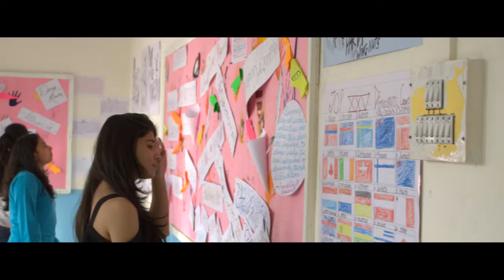Birla Public School Round Square'17 Post Conference Video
BPS RSC'17 concluded on the 23rd of Nov, 2017..

Video By- Chirag and Rudraksh
                    The 2 Youtube Geeks Of BPS